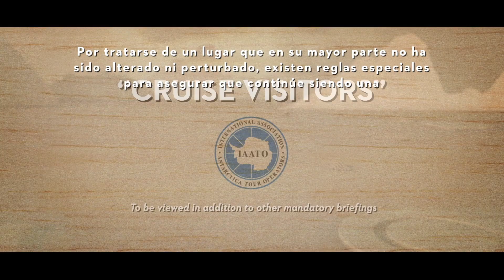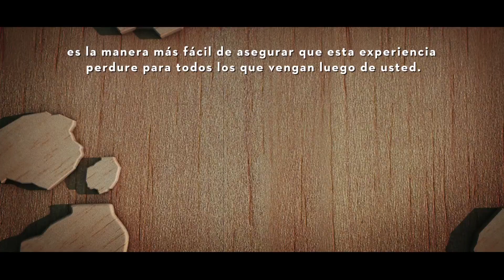Cruise only visits to Antarctica - IAATO Briefing Film 2018 (SPANISH)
A film by the International Association of Antarctic Tour Operators. For more information on safe and environmentally responsible Antarctic tourism,